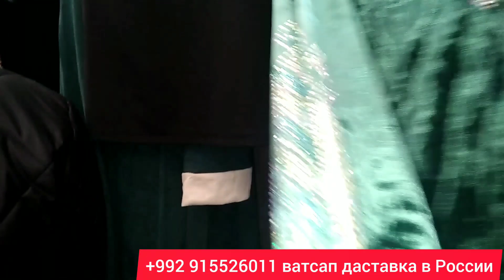КАРДИГАН ВА КУРТАХОИ БАРАШКАИ ЗИМИСТОНА